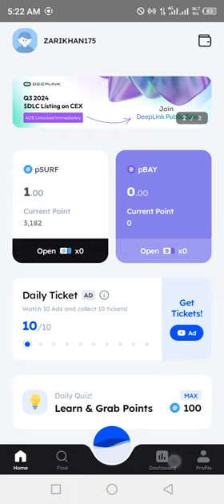Marina Protocol Airdrop Answers Today 13 JUNE 2024 | Quiz Answers Today in 1 minute